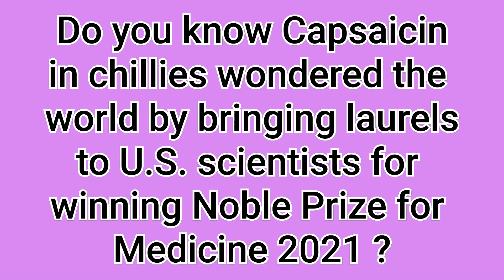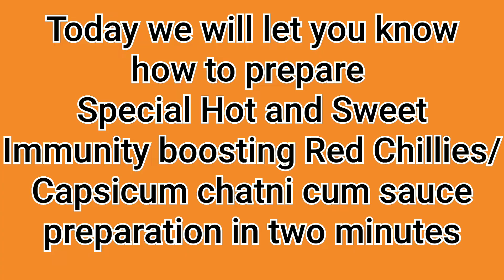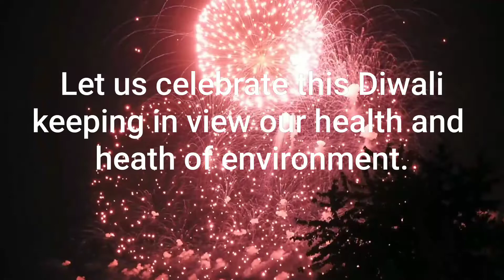How to prepare Immunity Booster Red Chillies and tamarind Hot and Sweet chutney by Dr. Khush.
Learn how to prepare immunity booster red chillies hot and sweet sauce /chutney
INGREDIENTS :-
Red chillies 100 gms.
Cooking oil 2 tsp.
Imily Paste  also called tamarind paste  1/2Cup
Common salt 2 tsp.
Method  :  Fry 100 gms. Red chilies in two tea spoons of oil for one minute. Add two spoons of salt and four spoons of sugar mix for some time . Cool slightly and shift the material to mixer and add and add ½ cup of  Imily / Tamarind paste. Homogenize for one minute. Shift material to karahi / frying pan and cool. Put this red chutney in glass container and store in cool place.